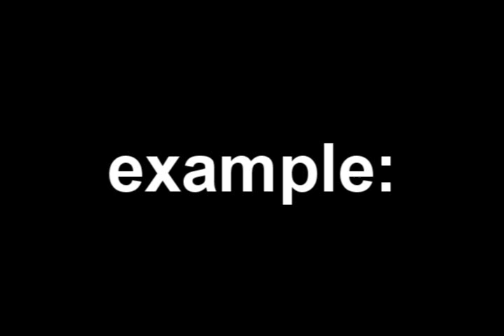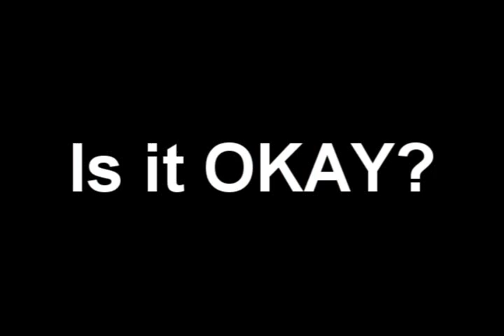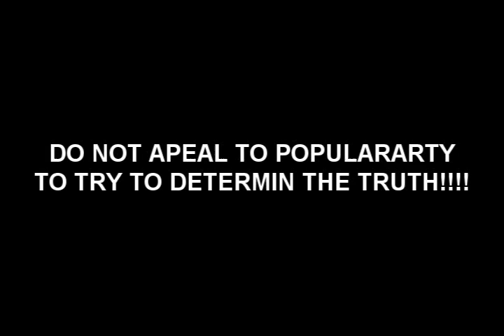Logical Fallacies: Ad populum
Ad populum is all the rage! everyone is doing it!